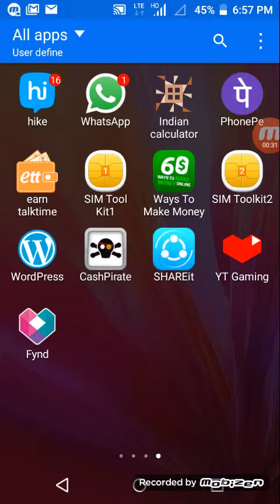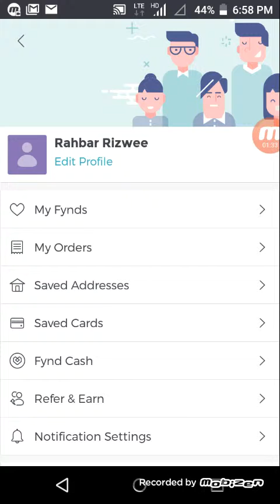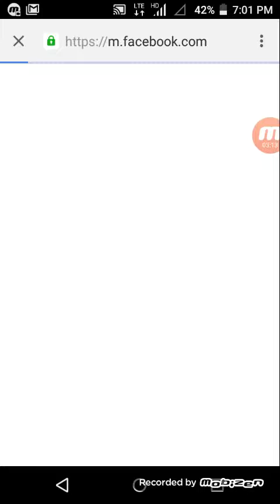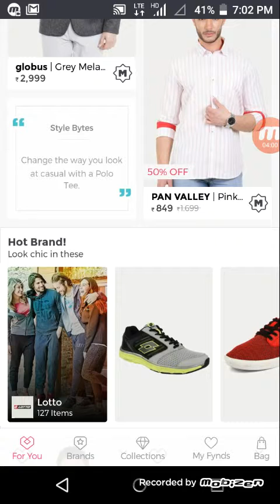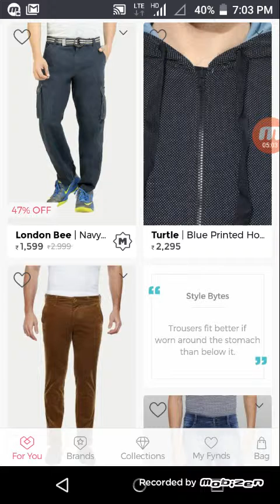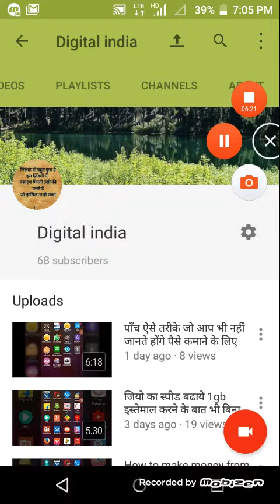Shopping online free by this app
Rahbar rizwee